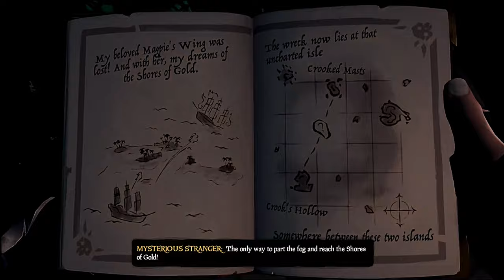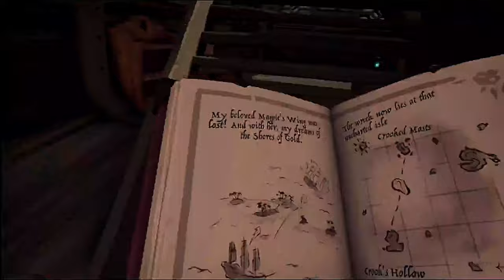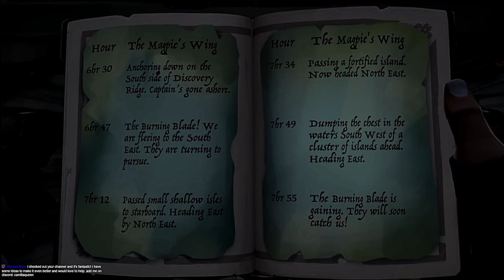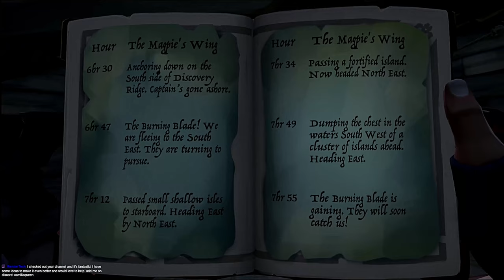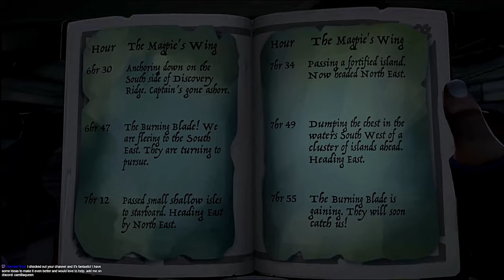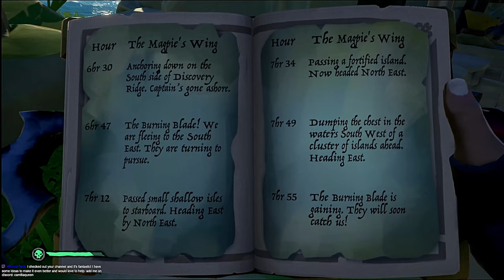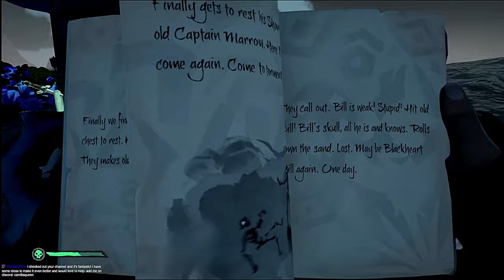We Prevented The French Revolution, Sea of Thieves VOD Part 02